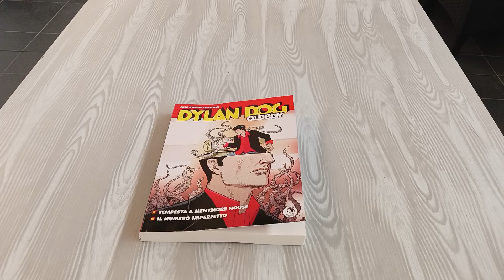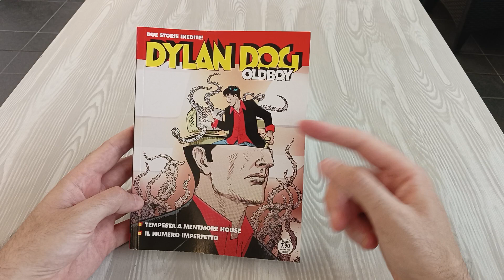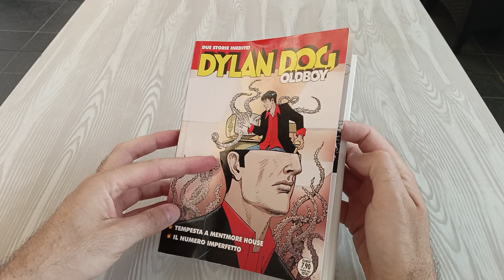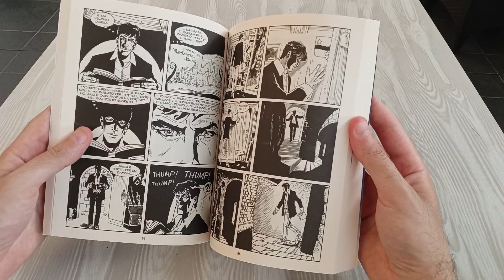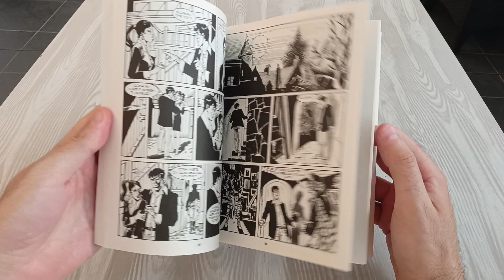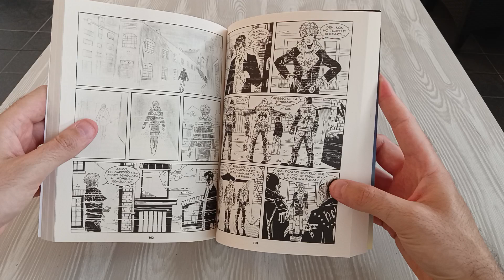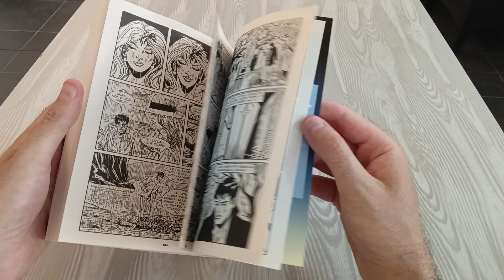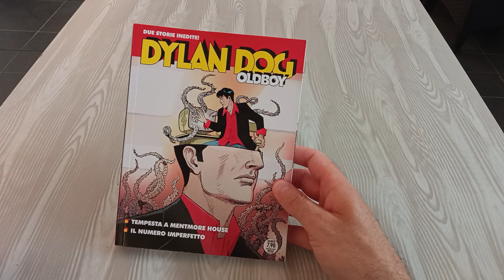Dylan Dog Oldboy n. 19 (ci siamo decisamente!)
Baraldi, Mignacco, Montanari & Grassani.